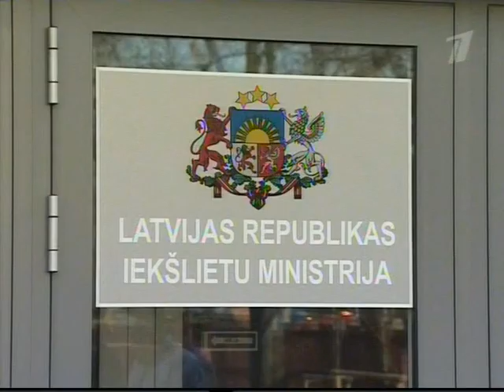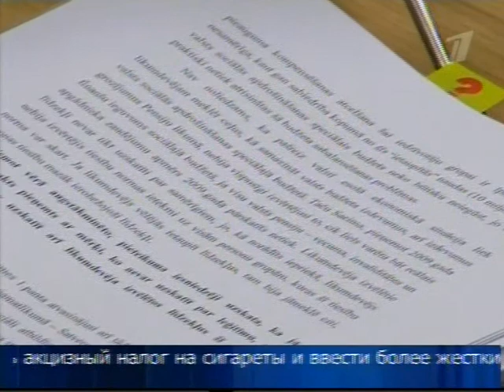Репше суд пенсии Сеглиньш 6 4 2009